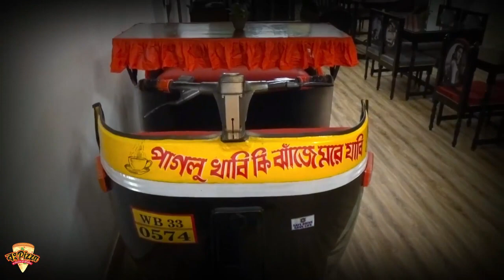শিক্ষককে হেনস্থা চিকিৎসকের !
চিকিৎসা করাতে গিয়ে এক শিক্ষককে হেনস্থার অভিযোগ উঠল কর্তব্যরত চিকিৎসকের বিরুদ্ধে